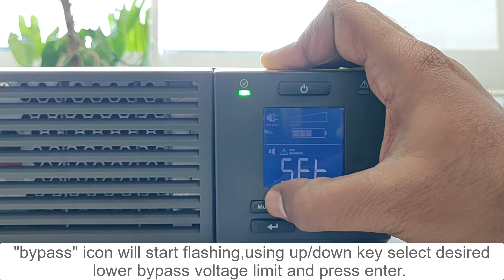How to Set Lower Bypass Voltage Limit in SRV5KL-IN Through the Display | Schneider Electric Support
This is a video tutorial on how to set upper bypass voltage limit in SRV5KL-IN. Allows the user to select voltage below which unit will not transfer to bypass, instead it will drop the load by turning output off.

If unit is already in bypass, it will disconnect the bypass and drop the load.User Selectable Options are from 160V to 220V.